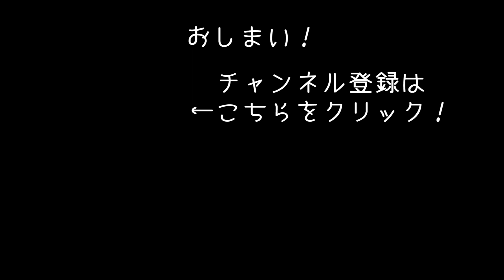【Flotsam】世紀末世界で巨大な水上都市を作ってみた【アフロマスク】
世紀末世界で漂流サバイバル生活する「Flotsam」のゲーム実況です。
編集し忘れていてアップが遅くなりました・・・